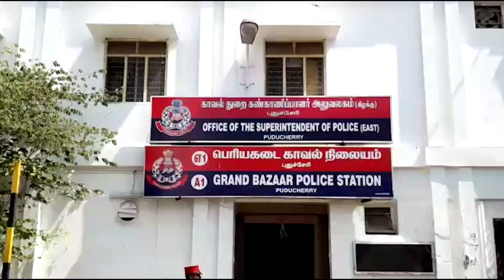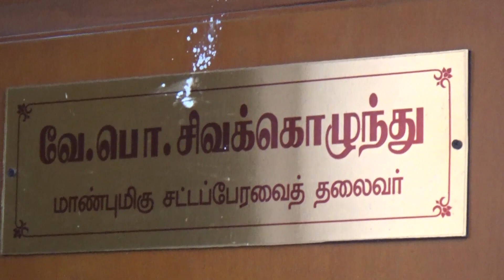Sky Sat News - 16/03/2020 | Puducherry News | புதுச்சேரி செய்திகள்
புதுச்சேரி செய்திகள்

செய்திகளை உடனுக்குடன் தெரிந்து கொள்ள  Sky Sat தொலைக்காட்சியை செய்துகொள்ளுங்கள்